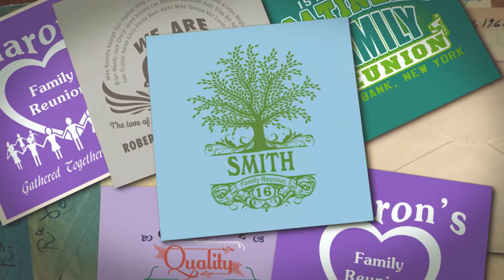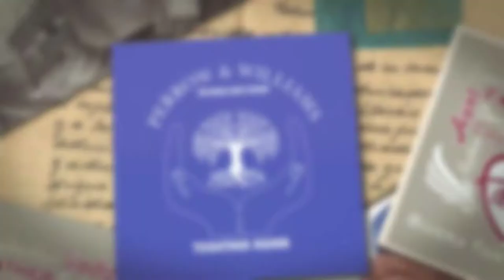Ideas for Family Reunion T-Shirts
Need ideas for heat printing family reunion t-shirts? You can easily make t-shirt art using our design layouts in the Easy View® Online T-Shirt Designer. Choose from thousands of Easy Prints® layouts to customize with text, clip art and colors. See your customization live in the Easy View™ Online T-shirt Designer on TransferExpress.com